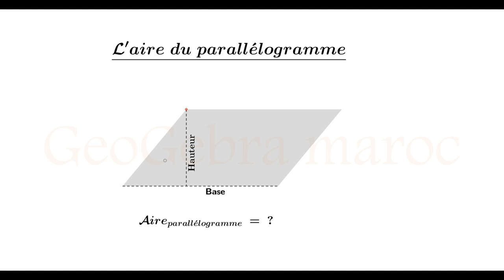GeoGebra : Calcul de l'Aire du parallélogramme